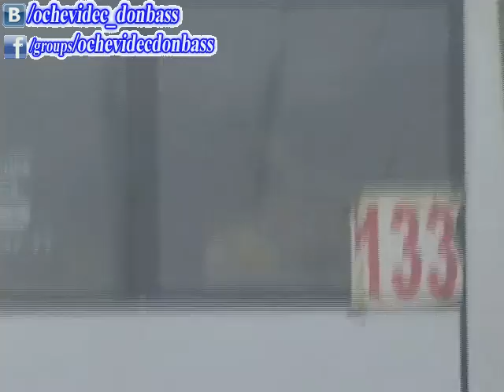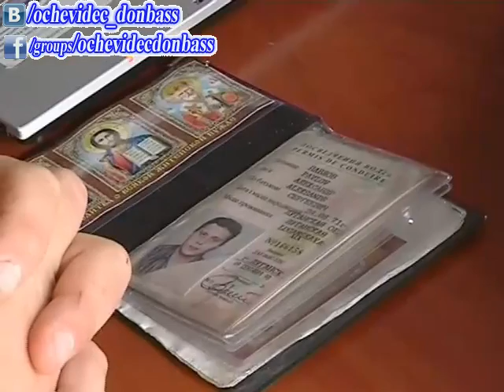ТК Донбасс - Охота ГАИ на водителей маршруток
Луганское ГАИ объявило охоту на нерадивых водителей маршруток. Нарушителей - штрафуют по максимуму, без сожаления. О результатах "авто-облавы" под кодовым названием "Автобус" - наши луганские корреспонденты.